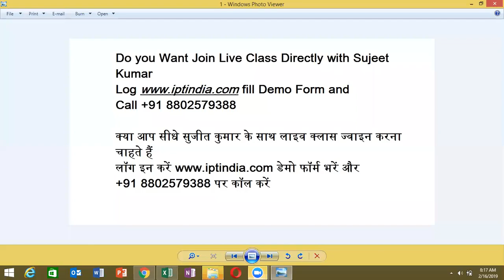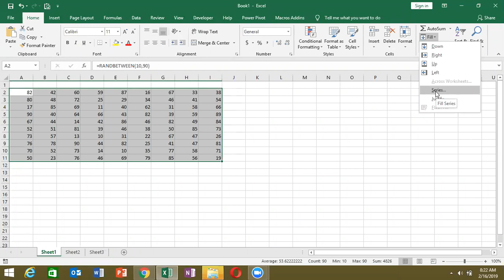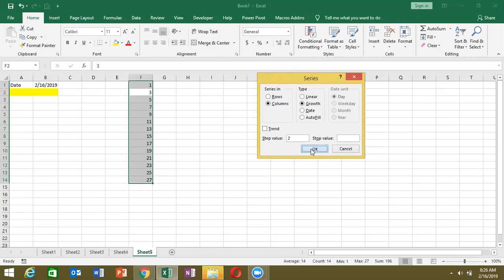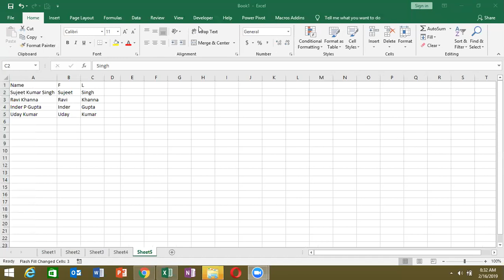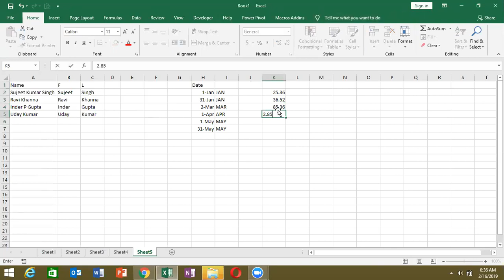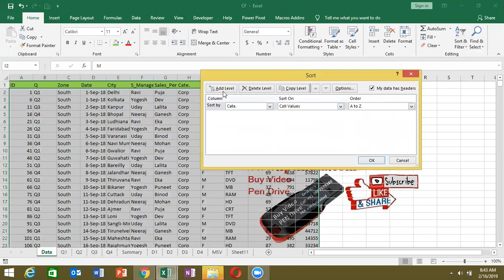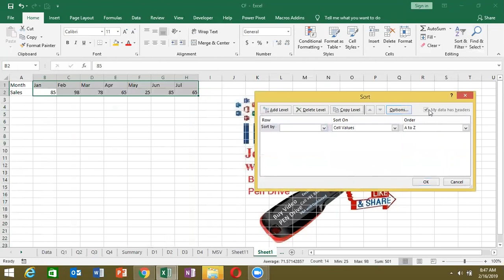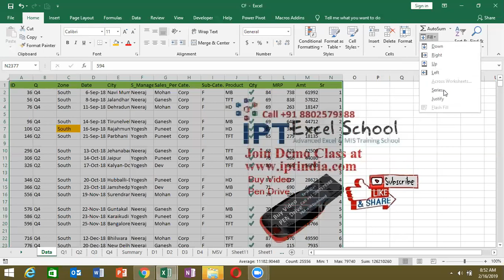Excel 2019 Training in Hindi